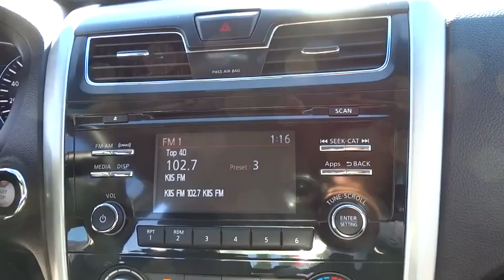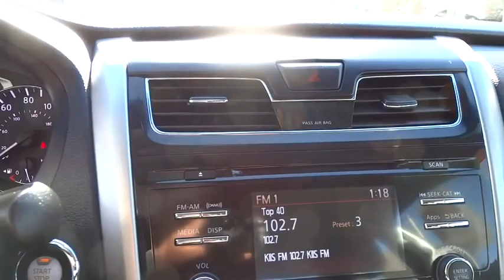2015 Nissan Altima Simi Valley, Thousand Oaks, Los Angeles, Ventura, Oxnard, LA, CA 58981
2015 Nissan Altima

First Kia
2081 1st St